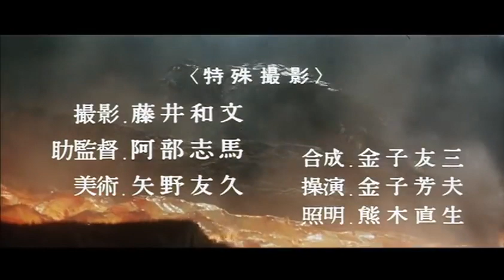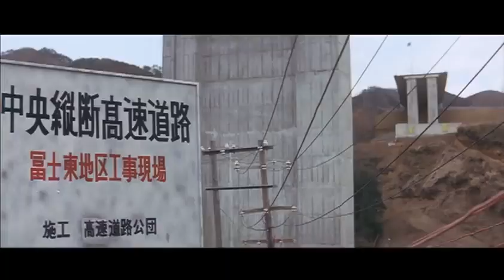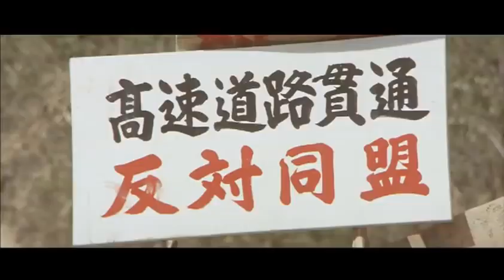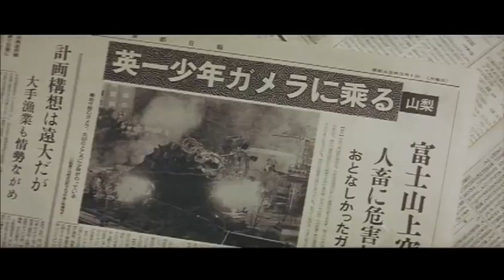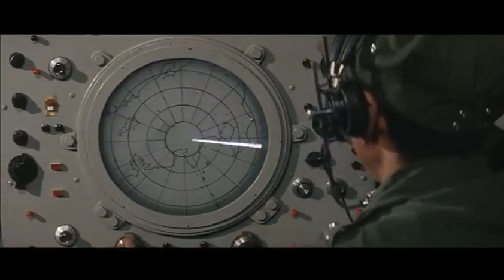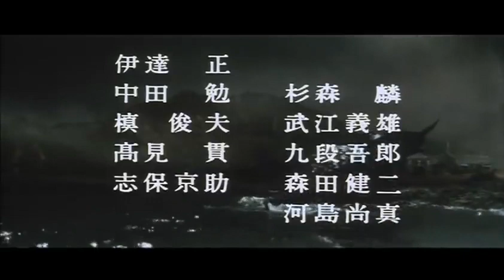Yongary, Monster from the Deep (1967) FULL Korean Kaiju MOVIE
Yongary, Monster from the Deep (1967)

SYNOPSIS:

Earthquakes in central Korea turn out to be the work of Yongary, a prehistoric gasoline-eating reptile that soon goes on a rampage through Seoul.

CAST:

Yeong-il Oh
Jeong-im Nam
Soon-jae Lee
Moon Kang
Kwang Ho Lee
Cho Kyoung-min